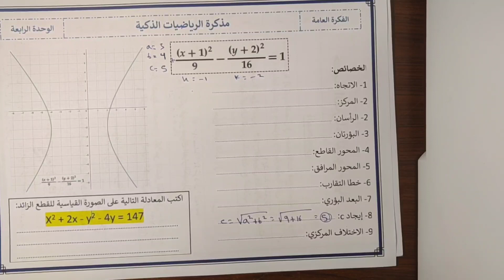مذكرة الرياضيات الذكية - رياضيات 5 - (403)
مذكرة الرياضيات الذكية هي مشروع طلابي لشرح منهج مادة رياضيات 5 استعداداً للاختبار النهائي له، من اعداد الطالب عمر العمران وإشراف الأستاذ أشرف الشيخ من مدارس الفرسان الأهلية.